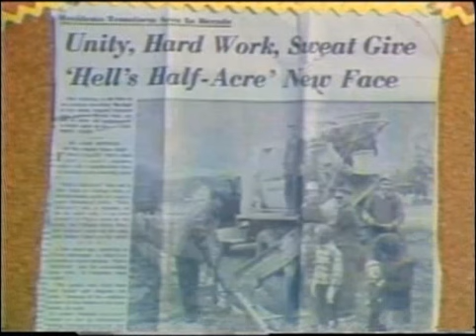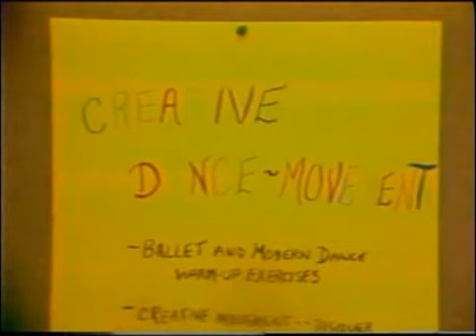South Madison Neighborhood Center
This video clip features Dr. Taylor interviewing South Madison Neighborhood Center staff about their services and new building. This interview took place in 1981.